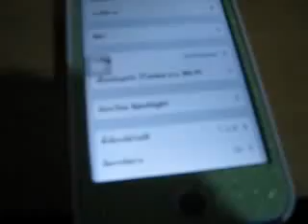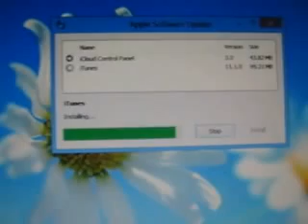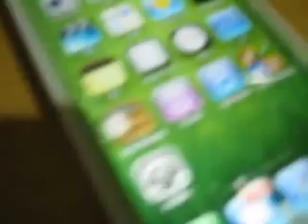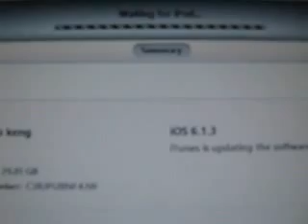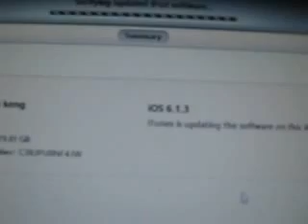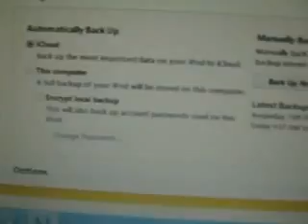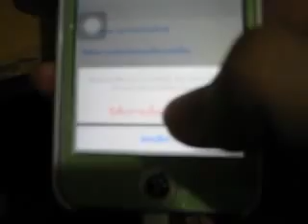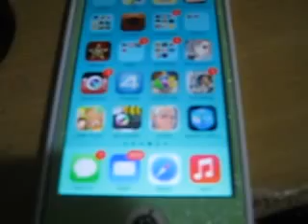อัพ IOS7 สดๆ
iphone 4
อัพ IOS6.1.3 ไปเป็น IOS7.0.3 สดๆ